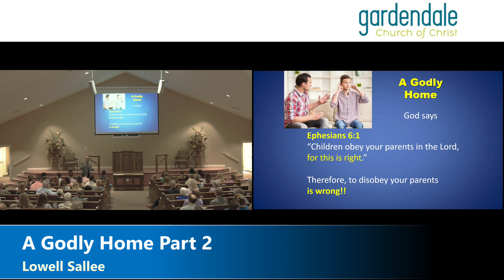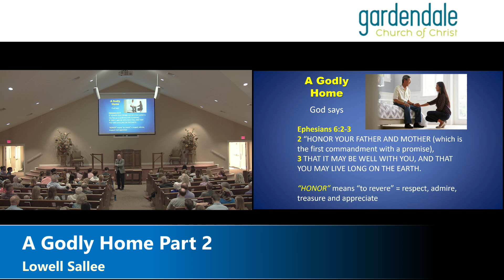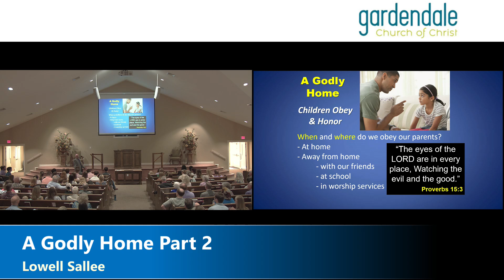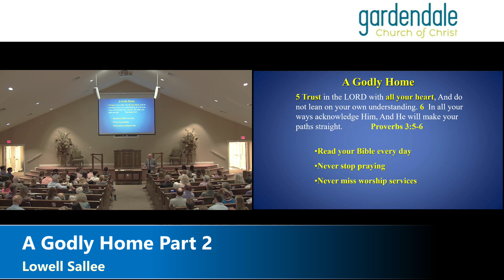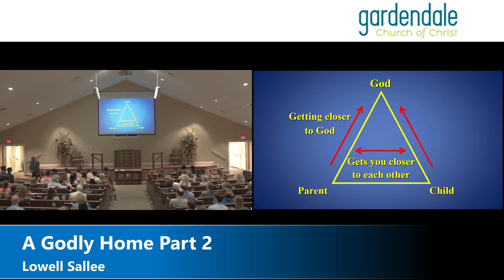2024 08 11 PM 1726 21 A Godly Home Part 2 Lowell Salle